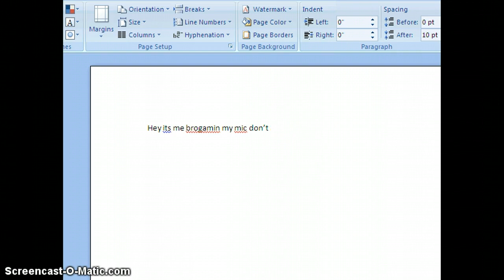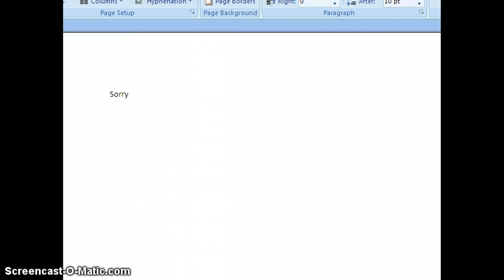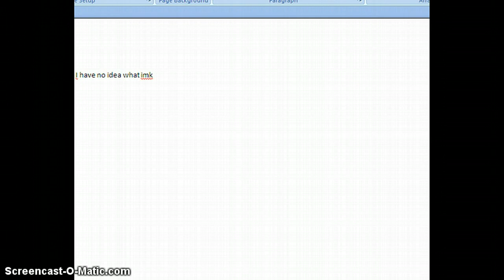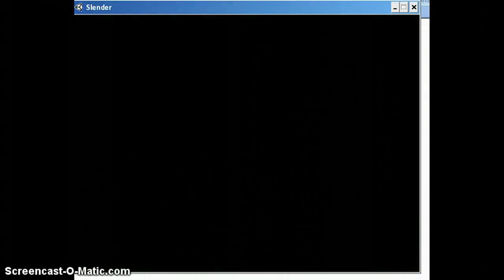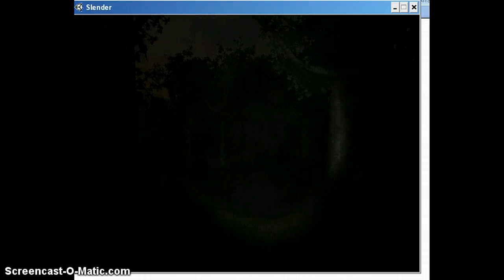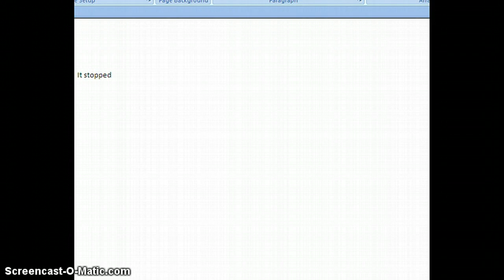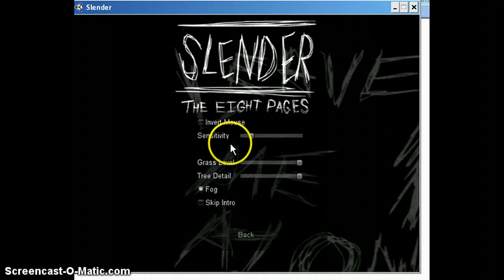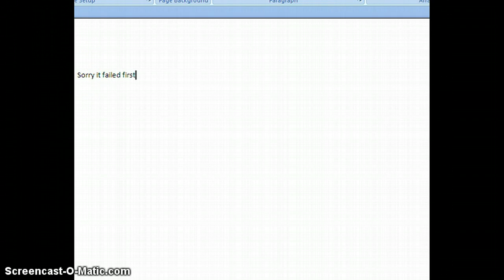slenderman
i try to play slender but i fail sorry for the circles i dont know what happened there it messes up a bit so enjoy